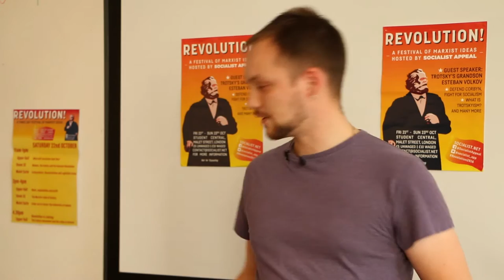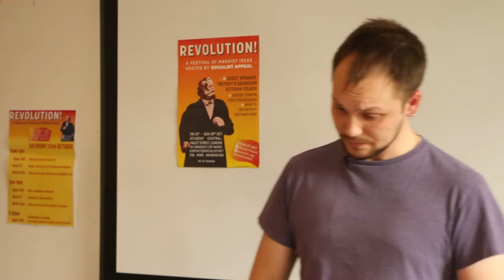Dialectics, science, and nature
In this talk from the REVOLUTION! 2016 festival, Ben Curry of the Leeds Marxists gives an overview of the historical development of scientific theories and the philosophical ideas that lie behind some of the biggest scientific revolutions in history.

As Ben discusses, the latest developments and discoveries in modern science are a tremendous vindication of the Marxist philosophy of dialectical materialism.